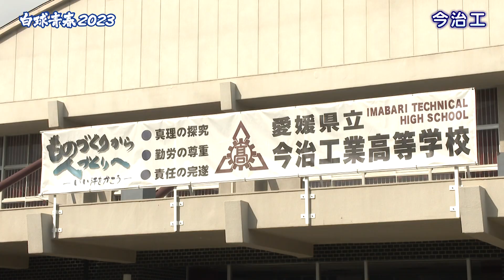【愛媛】高校野球学校紹介２０２３・今治工業高校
7月13日に開幕する第105回全国高校野球選手権記念愛媛大会の全出場校を紹介します！